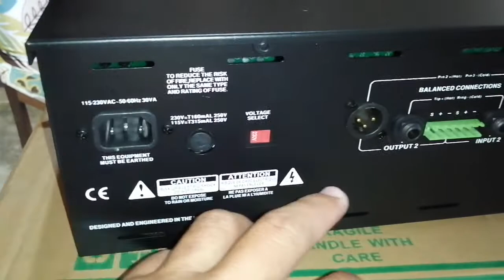BSS FCS 966 Opal Graphics Equalizer review...